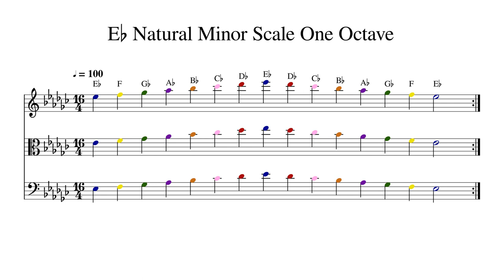E♭ E Flat Natural Minor Scale One Octave at 100bpm Backing Track Color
Play or sing along. This track features double bass, cello, viola and violin playing E♭ E Flat Natural Minor Scale One Octave at 100bpm. Sheet music is provided on G treble clef, C alto clef and F bass clef.